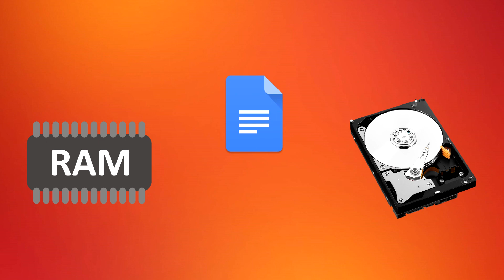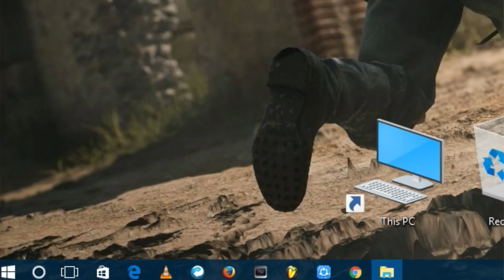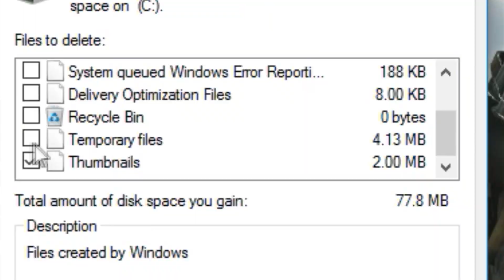[HINDI] - What is temporary files on pc ? | is it safe to delete them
hello everyone.

1. temporary files

Temporary files, or foo files (.TMP), are files created to temporarily contain information while a new file is being made. It may be created by computer programs for a variety of purposes; principally when a program cannot allocate enough memory for its tasks, when the program is working on data bigger than the architecture's address space, or as a primitive form of inter-process communication.

Channel Description :-

HEY  my channel is A YOUTUBE WIDE NETWORK FOR amazing trick with your smartphone And amazing REVIEWS ,MANY COOL GADGET REVIEWS ALSO Many MORE STUFF.

 SO JOIN CHANNEL and let's build a great community. :-)